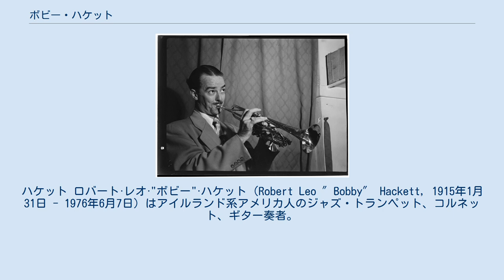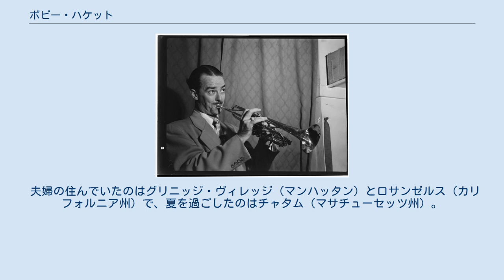ボビー・ハケット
ハケット ロバート·レオ·"ボビー"·ハケット（Robert Leo ″Bobby″ Hackett, 1915年1月31日 - 1976年6月7日）はアイルランド系アメリカ人のジャズ・トランペット、コルネット、ギター奏者。
 グレン・ミラーやベニー・グッドマンのバンドで1930代後半から1940代前半に演奏した。
 ジャッキー・グリーソンの1950年代のムード音楽のアルバムでの演奏が最も知られる 。
 幼い頃のマイルス・デイビスのアイドルの一人だった。
 ハケットはロードアイランド州プロビデンスのアイルランド移民の家に生まれた。
 彼はビックス・バイダーベックのフォロワーだった。
ベニー・グッドマンは1938年のカーネギー・ホール・コンサートで、「アイム・カミング・バージニア」でのビックスの演奏をハケットに再現させた。
 1930年代後半にヴィックシェーン・バックアップ・オーケストラ&アンドリュース・シスターズと共演した。
 1940年のフレッド・アステアの映画『セカンド・コーラス』のサントラで演奏。
 1939年に芸能プロダクションMCAは、ビッグバンドをつくるようハケットに頼んだ。
バンドは失敗し、ハケットにはMCAへの借金が残った。
この借金を返済するためにホレス・ハイトやグレン・ミラーのバンドに参加した。
 さらに悪いことに彼の唇は歯科手術後に悪い形になった。
グレン·ミラーは彼にミラー·バンドのギタリストの仕事を提供した。
「私がバンドに参加し大金をかせいでいたとき、ジャズ批評家たちは"セルアウトした"と私を非難した。批評家は、あなたが成功すると叩きたがる・・」と発言している。
 唇の問題にもかかわらず、まだ時折短いソロを演奏することができ、グレン・ミラー・オーケストラの「真珠のネックレス」が有名。
 ルイ・アームストロングの1947年タウンホール・ジャズ・コンサートへ参加した。
 1954年にABCのバラエティ番組『マーサ·ライトショー』、通称『パッカードショールーム』に出た。
 ジャッキー·グリーソンの初期のムード音楽のアルバムにコルネット・ソリストとして参加。
1952年からグリーソンのキャピトル・レコードでのアルバムに参加。
グリーソンの10枚のアルバムはすべてゴールド（50万枚以上）になった。
ハケットの名前はグリーソンのLPのジャケットに表示されるようになった。
このことは、ハケットのキャピトルとの契約につながった。
 1965年、歌手トニー・ベネットとツアー。
1966・1967年、ハケットは欧州ツアーでベネットに同行した。
 1970年代初頭ディジー・ガレスピーとテレサ・ブリューワーと共演。
 2012年に「ロードアイランド・ミュージック殿堂」に入った。
 1930年代に、ボビー・ハケットはエドナ・ハケットと結婚した。
二人の子供バーバラとアーニーがいた。
アーニーはドラムを演奏するミュージシャンになった。
 ハケットは1976年61歳で心臓発作により亡くなった。
 夫婦の住んでいたのはグリニッジ・ヴィレッジ（マンハッタン）とロサンゼルス（カリフォルニア州）で、夏を過ごしたのはチャタム（マサチューセッツ州）。
2人の孫、4人のひ孫がいた。